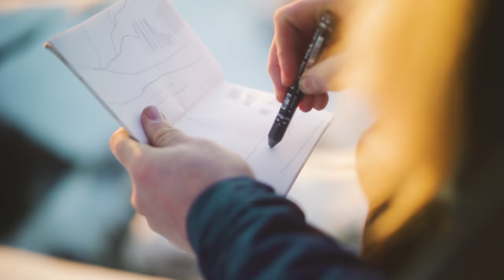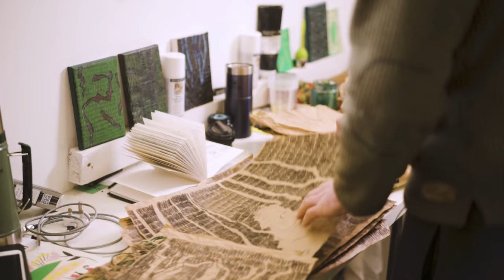Built for Life: Mikk Murray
This is artist, trail runner, and organic grower Mikk Murray. In this short film, Mikk tells us how growing food in a market garden has given him a better understanding of the environment he lives in, and how that's had an impact on everything from the materials he uses as an artist to the hardy, long-lasting products he uses day to day.